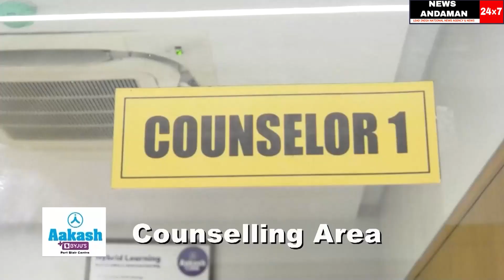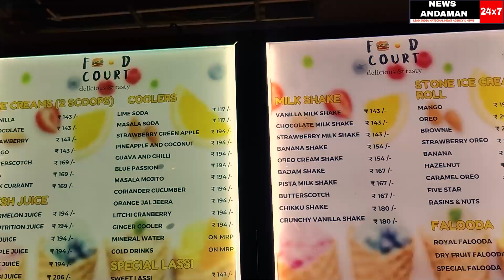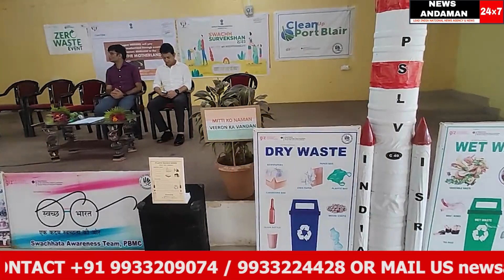"garbage de do, gifts le lo" Fantastic start by the PBMC at ward No 6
reporter : YAMIN, cameraperson : YAMIN,  editor : YAMIN,  anchor : ANITA